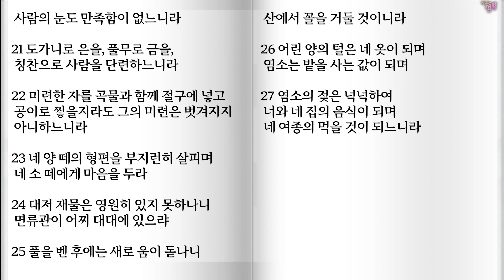7월20일 잠25-27장 / 잠언전체 읽기,잠언통독, 잠언속독,성경듣기,전체듣기,구약성경읽기,성경속독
샬롬!
356일 아무 때나 시작하면 됩니다.

그리스도인이라면 꼭 들어야할 필수 영상

지혜 훈계 명철 경외 교훈 경고책망 선 악 음행 음탕한 여인#은혜#공의#정의#정직#부지런함#겸손#신뢰#선행#진실함#관대함#경쟁적 연회
꾸지람 실패에서 배우기#하나님의 지혜#자연을 통한 배움#하나님의 눈앞에서 살기#부지런함으로 지혜 얻기
하나님의 계명 지키기#성품의 아름다움#하나님을 경외하며 살기#하나님의 세상에서 지혜롭게 살기
지혜 여인의 네편의 시#하나님의 지혜를 추구하며 살기#하나님의 꾸지람 받기#실패를 통한 배움
하나님께 맡긴 일 충성하기#하나님을 기쁘시게 해 드리는 삶#이세상의 아름다운 것과 고운 것
하나님을 경외하며 지혜롭게 살기#지혜의 근본은 여호와#지혜는 율법과 예언과 다르다#지혜 여인의 네편의 시
수백개의 고대 잠언#삶의 모든 영역에 지혜 적용하기#하나님의 세상에서 잘 사는 법#지혜는 부지런하게 만든다
하나님의 꾸지람을 달게 받기#실패를 통해서 철저하게 배우기#하나님께 맡기신 것을 절대적으로 충성하자 공동체 성경 읽기 하루 20분 성경 읽기 성경공부 유튜브 조혜련 오십쇼